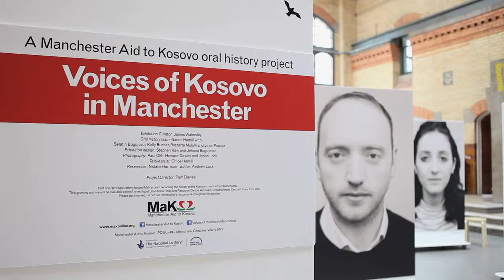Jo Dudderidge - Only Waiting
Jo Dudderidge of The Travelling Band performing for Manchester Aid to Kosovo at the People's History Museum. This was the final day of the oral histories exhibition - Voices of Kosovo in Manchester, curated by James Walmsley and funded through the Heritage Lottery Fund